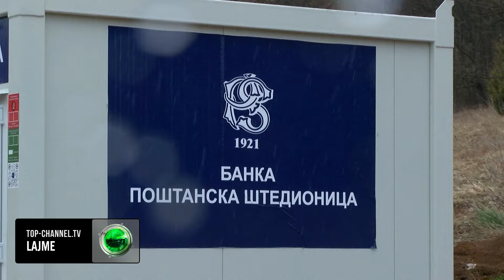Top Channel/U kalua masa? BE ashpërson tonet: “Kosova, seri hapash jo produktivë, mundësia e fundit!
Synimi i Prishtinës zyrtare për hapjen e urës mbi lumin Ibër dhe mbylljen e zyrave të Postës së Serbisë në veri, ka acaruar Brukselin që kërcëoi me shtim të masave ndëshkuese ndaj Kosovës. Zëdhënësi, Peter Stano foli qartë për nujë seri hapash jo-produktiëv, negativë të njëanshëm dhe të pa koordinuar”, e kjo, do të sjellë pasoja. "Masat u vendosën vjet për faktin se ajo që po ndodhte çonte në përshkallëzim dhe në vend të hapave që çonin drejt shtensionimit janë ndërmarrë edhe më shumë hapa të njëanshëm që çojnë në përshkallëzim. E kemi thënë atëherë se këto masa mund të shtohen apo të hiqen varësisht prej zhvillimeve të situatës. Kemi masa në fuqi dhe ato mund të shtohen nëse aktorët evropianë pajtohen se ato duhet të shtohen”, u shpreh Stano që tregoi megjithatë se qeverisë së Kosovës po u jepet edhe një mundësi me komentin se "shpresojmë se më në fund do ta dëgjojnë mesazhin dhe do të na ndalojnë të shqyrtojmë se çfarë masash do të marrim nëse situata nuk ndryshon”. Por sesa do të rroket nga Prishtina një mundësi e tillë, kjo mbetet për t`u parë. Zyrtarë të Qeverisë së Kosovës insistojnë se është dëshmuar se masat e BE-së ndaj Kosovës kanë qenë të padrejta dhe se shtimi i tyre vetëm do ta thellonte padrejtësinë. "Koha e ka dëshmuar që masat e BE-së ndaj Kosovës kanë qenë të padrejta. Ato vazhdojnë të jenë të tilla për aq kohë sa janë në fuqi. Shtimi i tyre vetëm sa do ta thellonte padrejtësinë. Në anën tjetër shtrohet pyetja çfarë masa ndërmori BE ndaj Serbisë, e cila pas sulmit terrorist dhe paramilitar shpalli Ditë Kombëtare Zie për tre terroristët e vrarë në Banjskë, kreun e të cilëve, Millan Radoiçic e strehon dhe financon”, deklaroi zëdhënësi i qeverisë Përparim Kryeziu. Mbyllja e nëntë zyrave të Postës së Serbisë, të cilat kanë operuar pa licencë dhe në mënyrë ilegale, është çështje e sundimit të ligjit. Ndërkaq hapja e urës së Mitrovicës mbi lumin Ibër është çështje e lirisë së plotë të lëvizjes, sundimit të ligjit dhe respektimit të marrëveshjeve të dala nga Brukseli që në vitin 2015”, shtoi ai.